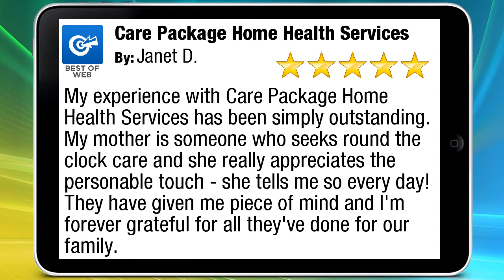Care Package Home Health Services Vancouver Simply Outstanding 5 Star Review by Janet D.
Simply Outstanding 5 Star Review

My experience with Care Package Home Health Services has been simply outstanding. My mother is someone who seeks round the clock care and she really appreciates the personable touch - she tells me so every day! They have given me piece of mind and I'm forever grateful for all they've done for our family.

Vancouver, BC